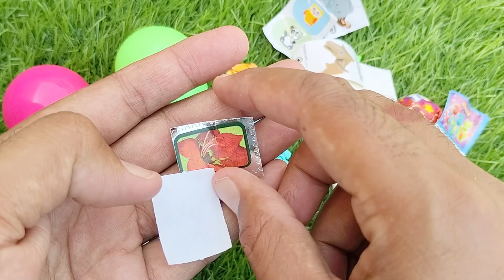Lollipops Unpacking ASMR 🍭 Chupa Chups Big Babol, Alpenliebe Lollipop, Watermelon Lollipop